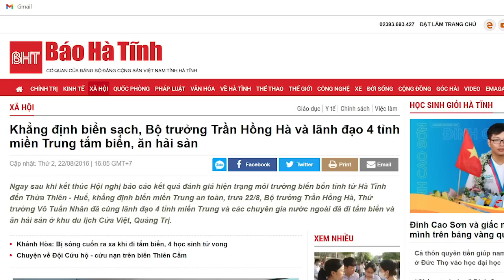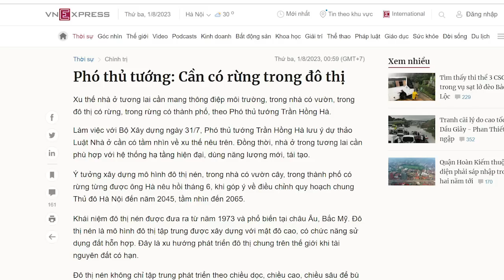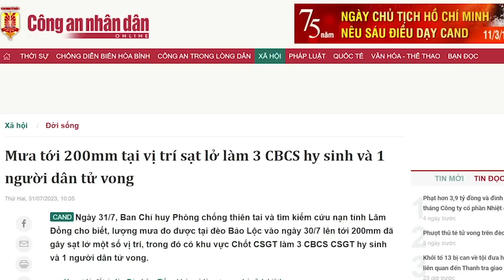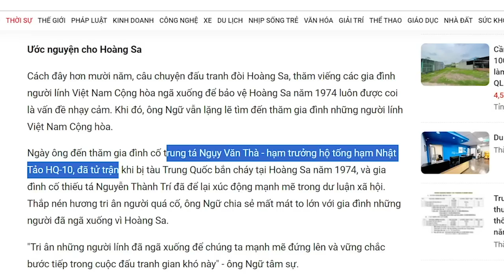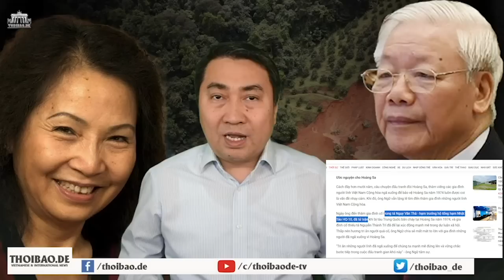Trần Hồng Hà, quá khứ ủng hộ Formosa hiện tại nói đạo lý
Hiện nay  người dân Lộ Diêu, Bình Định, đang phải đấu tranh chống lại dự án luyện thép, không biết, ông Trần Hồng Hà có ủng hộ bà con Lộ Diêu không, hay là lại ủng hộ nhà đầu tư, như ông từng ủng hộ Formosa?